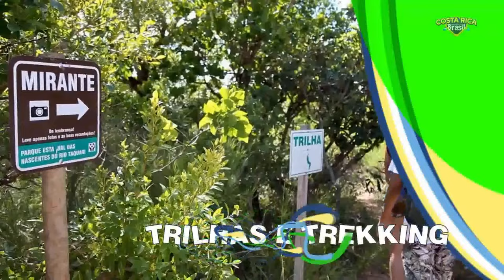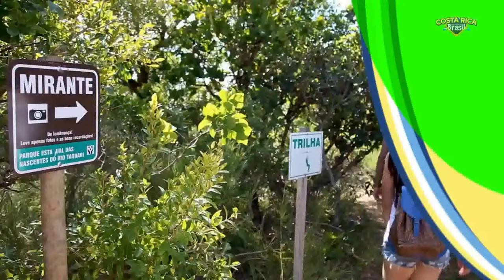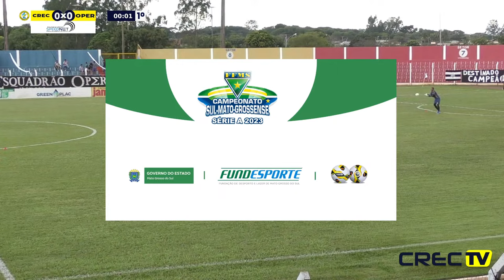CREC X OPERÁRIO - FINAL CAMPEONATO ESTADUAL SUL-MATO-GROSSENSE 2023 - 23/04/2023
Primeira partida das finais do Campeonato Sul-Mato-Grossense 2023

Partida do dia 23/04/2023 a partir das 15:30 horas;

OPERÁRIO X COSTA RICA ESPORTE CLUBE

Apoio:

Município de Costa Rica
Câmara Municipal de Vereadores
Secretaria de Turismo, Meio Ambiente, Esporte e Cultura

Vison Art Comunicação Visual
A Barateira Tintas - Tintas Coral
Academia Espaço Fitness
Drograrias Ultra Popular
SpeedNet - Internet Fibra Óptica
Empório Conveniência
Biguirão soldas

CREC TV, OFERECIMENTO:

Mercado César
Hospital das Baterias
Passos Calçados e Confecções
Digital Center Cursos Profissionalizantes
Cruzeiro do Sul -  Pólo Virtual Costa Rica
Doidão Materiais Para Construção
Auto Posto Avenida - Taurus